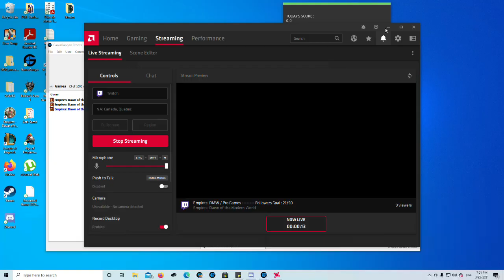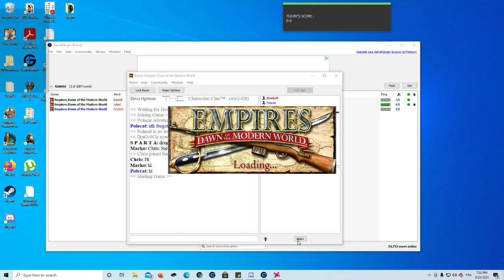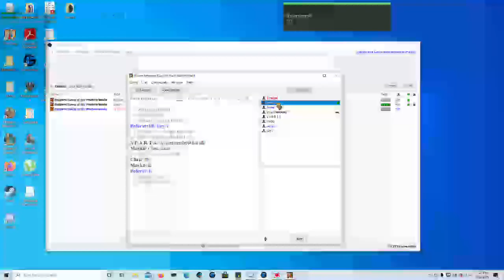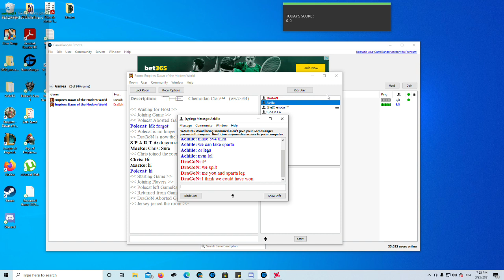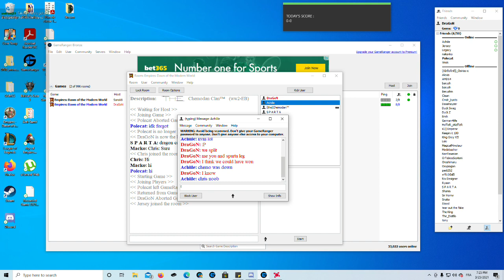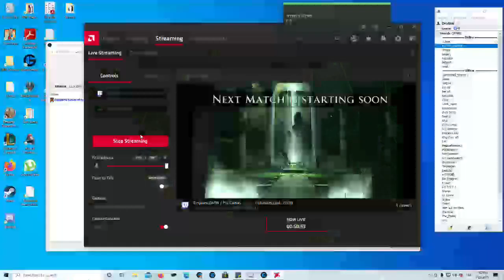Empires: Dawn of the modern world (Casting 3v3) / Pro Games -------- Followers Goal : 21/50